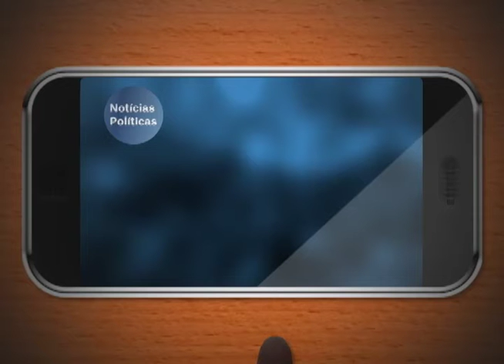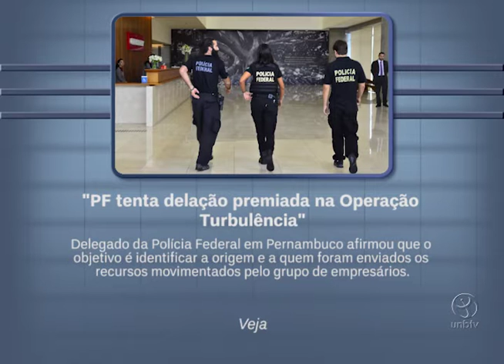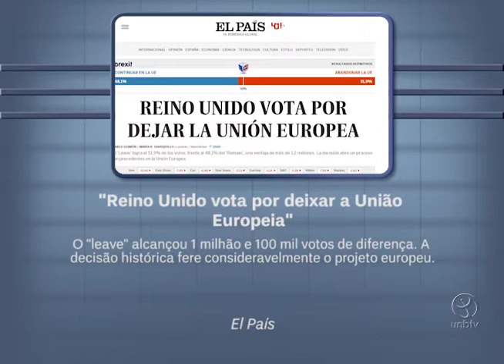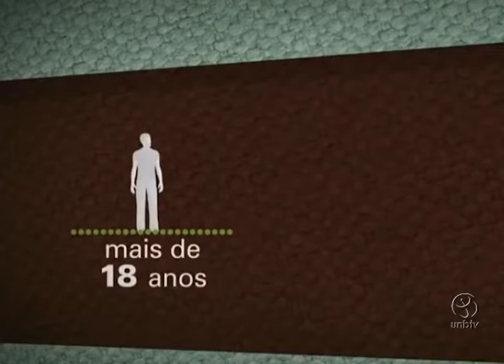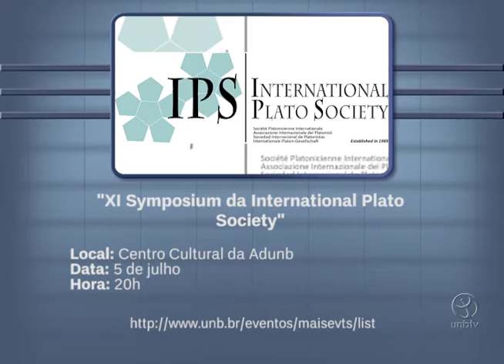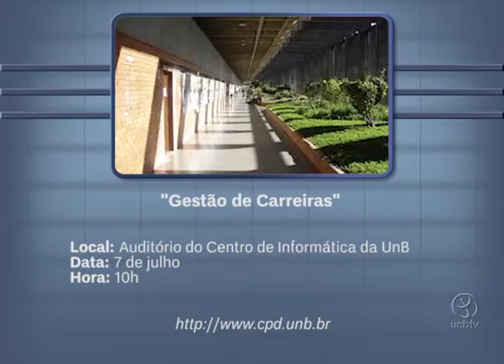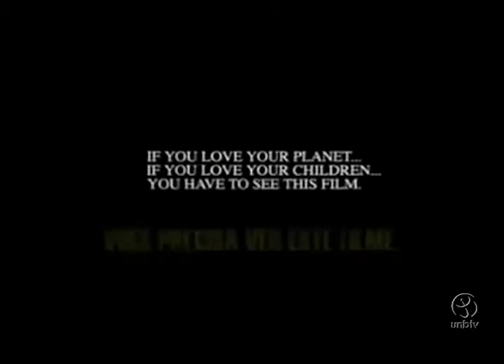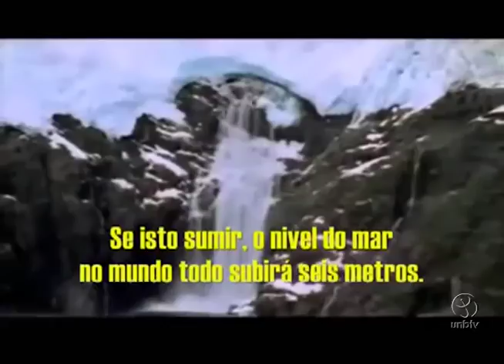Agenda Política: semana de 27 de junho a 03 de julho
O programa Agenda Política é comandado pelo jornalista Flávio Castro. Os comentaristas dessa edição são os professores da Universidade de Brasília (UnB):  Virgílio Arraes,  do Departamento de História; Roberto Goulart Menezes, do Instituto de Relações Internacionais; e José Garrofe Dórea, professor aposentado pela Faculdade de Ciências da Saúde.

Confira!

UnBTV - Junho/2016.